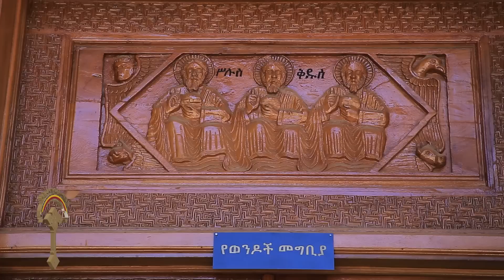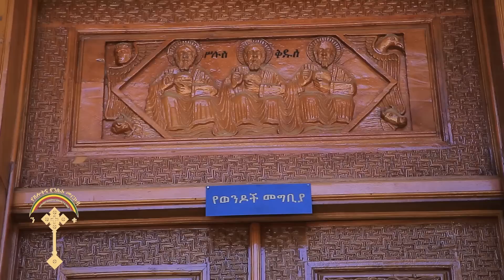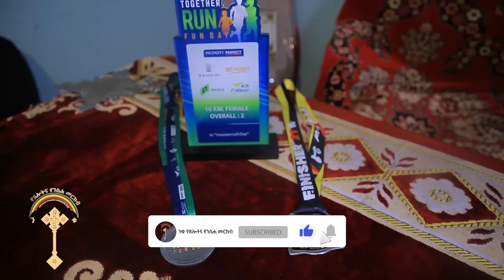ኮተቤ ካራ አሎ ቅድስት ሥላሴ እና “የቅድስት አርሴማ ሰማዕት” ቤተክርስቲያን ተአምር አልተቀበርኩም እንጂ ሞቼ ነበር፣ዲዳ ነበርኩ አሁን መናገር ቻልኩ።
✅የቴሌግራም ቻናላችን ይህ ነው join አድርጉ ንቁ የፀሎትና የንስሐ መርከብ የዋትሳፕ ማህበር

✅ዩቱዩብ ቻናላችንን ሰብስክራይስ ያድርጉ የደውል ምልክቱን ይጫኑ፡፡ቪዲዮች በየቀኑ እንዲደርሶ እናመሰግናለን።
"ኑ" ግዴታችን እንወጣ አቅማችን በፈቀደ እንርዳ (ንቁ የፀሎትና የንስሐ መርከብ )    በማህበራችን የበጎ ሥራ ስፖንስርም ለማረግ:- ተሳታፌዎች የሂሳብ ቁጥራችን👇🏻👇🏻